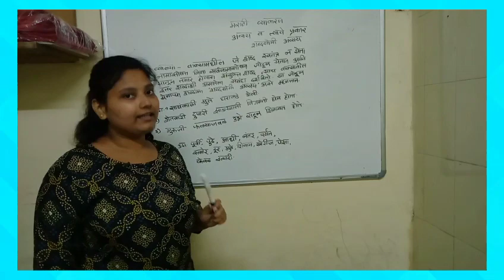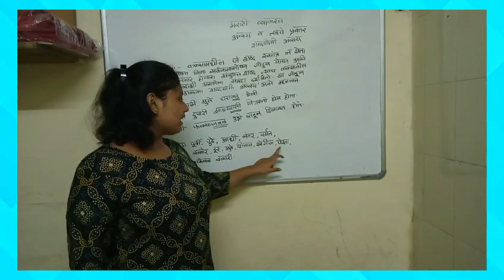शब्दयोगी अव्यय मराठी व्याकरण Maharashtra Board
This video will help students to Learn Marathi Grammar Topic.